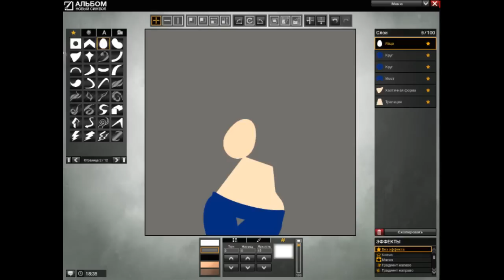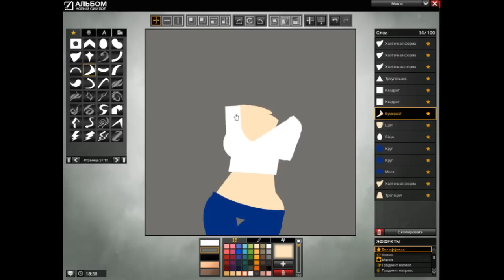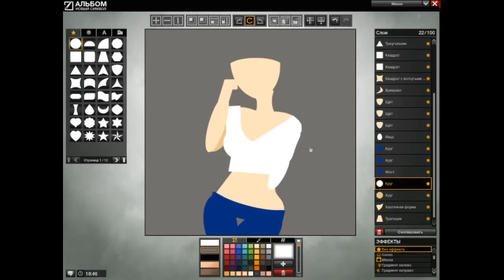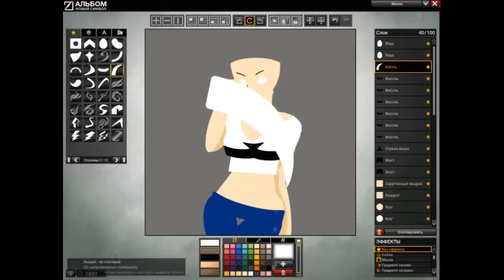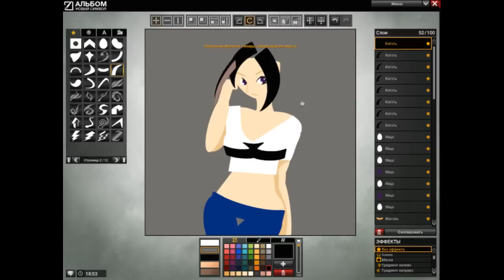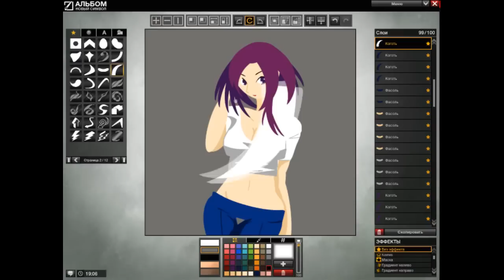All Points Bulletin. Symbol Editor - Drawing Anime Girl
Anime girl that i have drawed in APB Symbol Editor.
I'm playing at the European Patriot server, so you can buy her at the Auction ;)
From GlamRock with love.